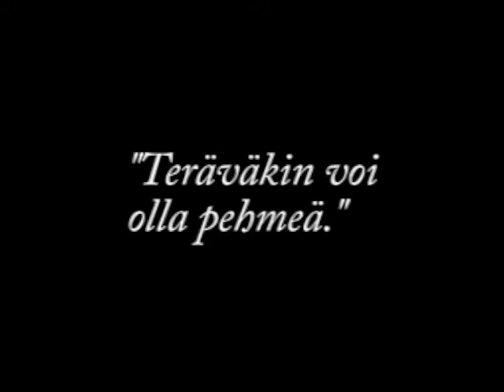Valokeilassa Muotoilija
Mediabussin poika 2008